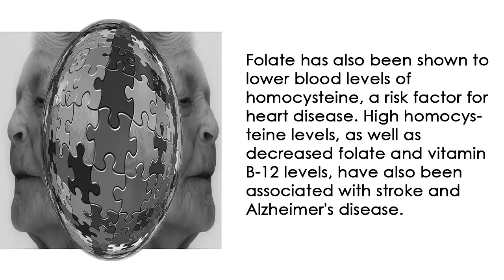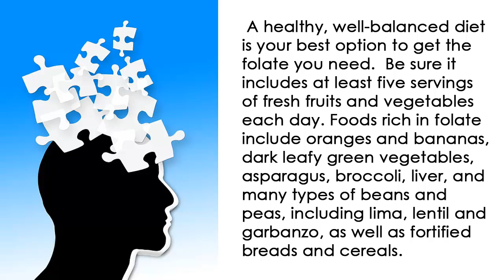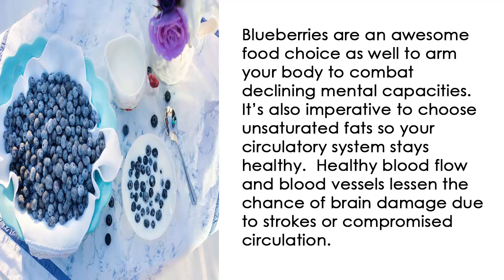Superfoods to Fend of Alzheimer’s disease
Hello,
Alzheimer's disease is a progressive brain disorder that gradually destroys memory and the ability to think and reason. Recent estimates show approximately 4 million people in the U.S. have dementia, most with Alzheimer's disease. By 2050, that number could be as high as 16 million.
However, by making some simple adjustments in your diet to include foods high in folate, you can help reduce your risk. According to research, older adults whose diets were high in folate reduced their risk of Alzheimer's disease by half compared with those whose diets contain less than the Recommended Dietary Allowances (RDA
Folate has also been shown to lower blood levels of homocysteine, a risk factor for heart disease. High homocysteine levels, as well as decreased folate and vitamin B-12 levels, have also been associated with stroke and Alzheimer's disease.
 A healthy, well-balanced diet is your best option to get the folate you need.  Be sure it includes at least five servings of fresh fruits and vegetables each day. Foods rich in folate include oranges and bananas, dark leafy green vegetables, asparagus, broccoli, liver, and many types of beans and peas, including lima, lentil and garbanzo, as well as fortified breads and cereals.
The antioxidants in apples could help protect the brain from the type of damage that triggers Alzheimer's and Parkinson's disease, according to recent research. But it’s estimated that on average Americans only eat approximately one-seventh of an apple per day, nowhere near enough.
Blueberries are an awesome food choice as well to arm your body to combat declining mental capacities.  It’s also imperative to choose unsaturated fats so your circulatory system stays healthy.  Healthy blood flow and blood vessels lessen the chance of brain damage due to strokes or compromised circulation.